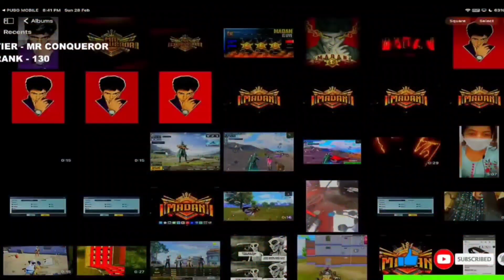MADAN REACTS BLACK SHEEP AWARD FUNCTION PHOTOS | SHARING FUNNY MOMENTS